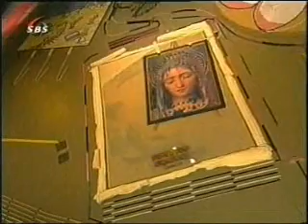Domino D Day 1998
New movie's ;)